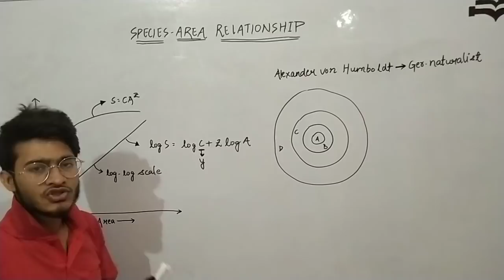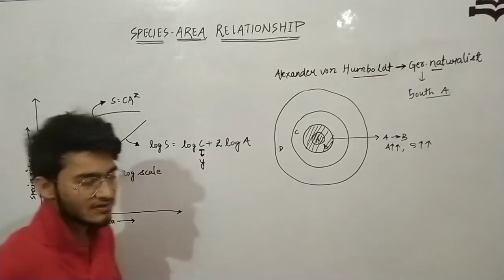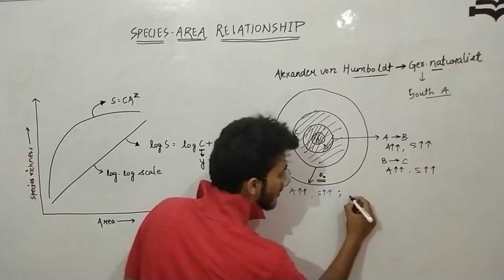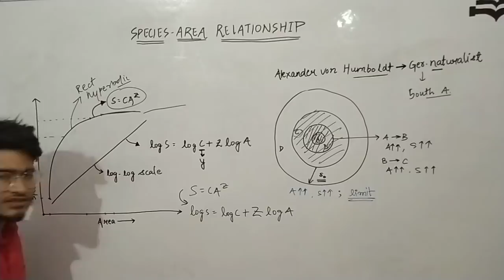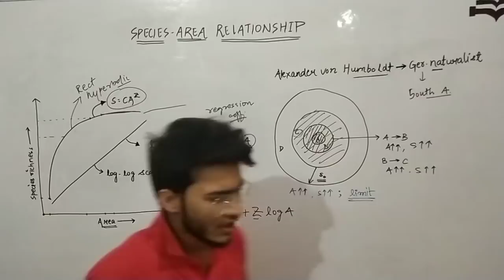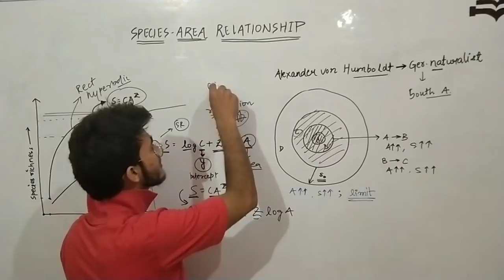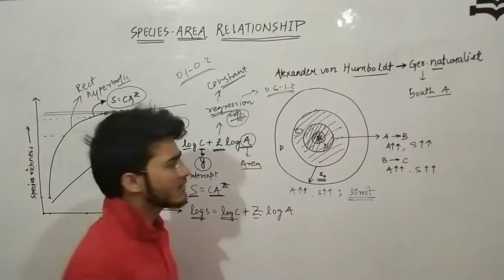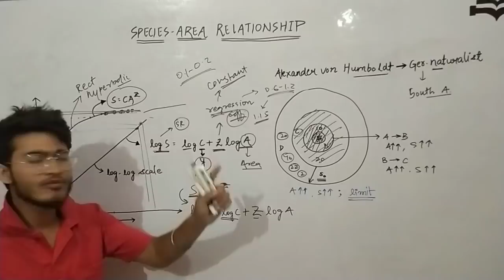Patterns of Biodiversity: species area relationship concept in most interesting way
Link of Biopedia Biotechnology notes: